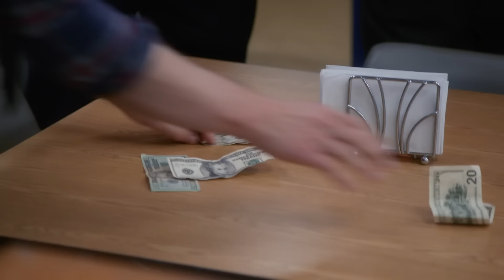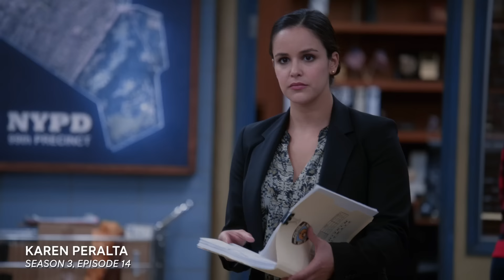Cold opens but it's just the best Terry ones | Brooklyn Nine-Nine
Brooklyn Nine-Nine cold opens but it's all about Terry.